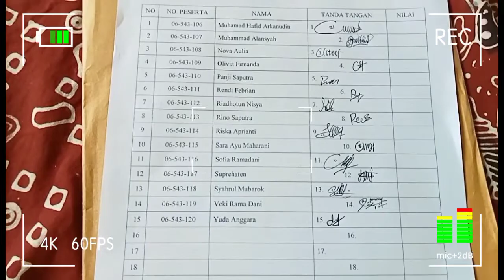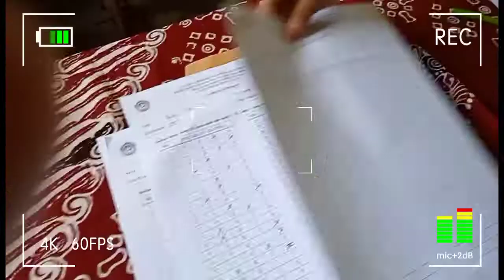TA'ARUFAN YUUK, Sama FUTUHIYYAH..🤍💓🤍